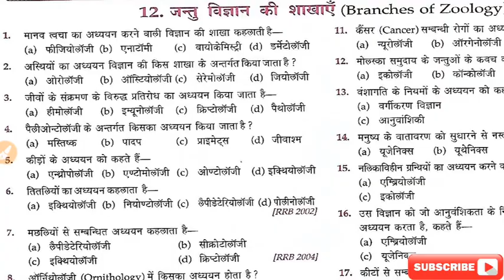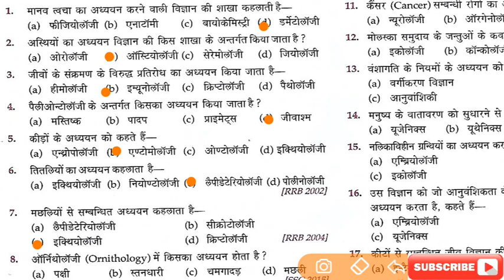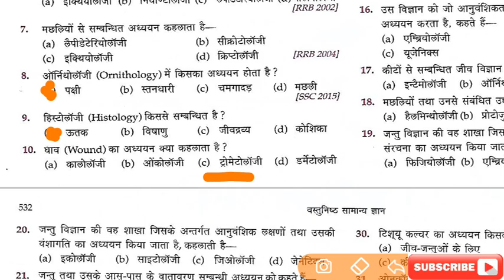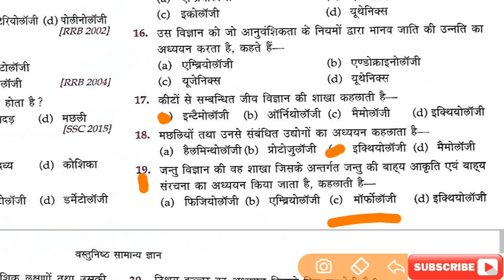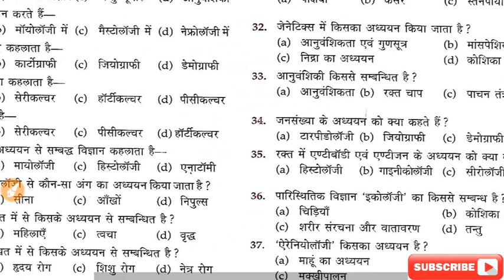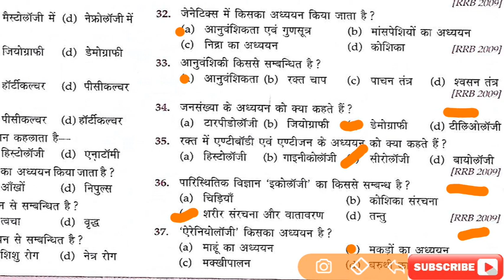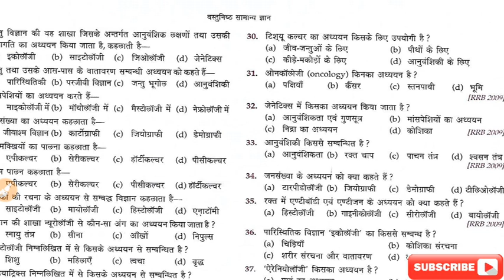LUCENT'S OBJECTIVE BIOLOGY 16 जंतु विज्ञान की शाखाएँ (BRANCHES OF ZOOLOGY) FOR ALL EXAM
G.S. BY SHIVAM TIWARI